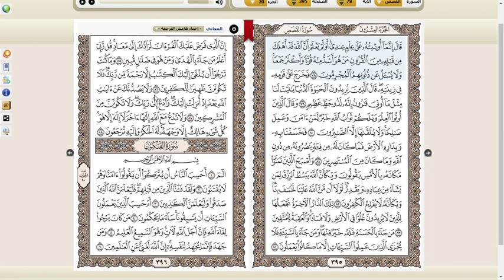تلاوة خاشعة من سورة القصص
تلاوات نادرة,
تلاوات خاشعة,ه
تلاوات اسلام صبحي,
تلاوات رائعة,
تلاوات نادرة قناة المجد,
تلاوات روحانية,
تلاوات نادره الطبلاوى,
تلاوات نادره للشيخ عبدالباسط,
تلاوات ياسر الدوسري,
تلاوات ياسر ممدوح,
تلاوات يحيى صدقي,
تلاوات يوسف الصقير,
تلاوات ياسر الدوسري خاشعه,
تلاوات يوم الجمعة,
تلاوات يحيى صدقي في سواعد الاخاء,
تلاوات يوسف كالو,
تلاوات وديع اليمني,
تلاوات وتسابيح داوود عليه السلام من ست حروف,
تلاوات واتس,
تلاوات واتس اب,
تلاوات ومقتطفات عطرة,
تلاوات ومقامات,
تلاوات ورش,
تلاوات ورش عن نافع,
صاحبك وتلاوات وخاين,
تلاوات هادئة,
تلاوات هزاع البلوشي,
تلاوات هادئة للنوم,
تلاوات هادئه تريح القلب,
تلاوات هادئة ناصر القطامي,
تلاوات هادئة هزاع البلوشي,
تلاوات هادئه للشيخ ناصر القطامي,
تلاوات هادئة قبل النوم,
تلاوات نادرة للمنشاوي,
تلاوات نادره لمشاهير القراء,
تلاوات نادرة جدا,
تلاوات ناصر القطامي,
تلاوات مبكية,
تلاوات مؤثرة,
تلاوات مبكية جدا,
تلاوات منصور السالمي,
تلاوات مختارة,
تلاوات مشاري العفاسي,
تلاوات مميزة,
تلاوات مبكية للشيخ ياسر الدوسري,
تلاوات للنوم,
تلاوات لأشهر قراء العالم الإسلامي,
تلاوات لخالد الجليل,
تلاوات للاطفال,
تلاوات لماهر المعيقلي,
تلاوات لفارس عباد,
تلاوات لمنصور السالمي,
تلاوات كردية,
تلاوات كبار القراء,
تلاوات كاملة مشاري البغلي واسلام صبحي,
تلاوات كورتش,
تلاوات كلاوات,
تلاوات كامل يوسف البهتيمى,
تلاوات كردية ماهر المعيقلي,
تلاوات تلاوات تلاوات,
تلاوات قرآنية,
تلاوات قصيرة,
تلاوات قديمة,
تلاوات قرآنية نادرة,
تلاوات قران,
تلاوات قرآنية مميزة,
تلاوات قصيرة خاشعة,
تلاوات قديمة ونادرة,
تلاوات فارس عباد,
تلاوات في باكستان,
تلاوات فجرية,
تلاوات في العزاء,
تلاوات فايح الحارثي,
تلاوات فهد الكندري,
تلاوات فتيات,
تلاوات فهد واصل المطيري,
تلاوات غريبة,
تلاوات غسان الشوربجي,
تلاوات غيلان,
اجمل تلاوات غسان الشوربجي,
راغب غلوش تلاوات نادرة,
تلاوات قراء غير معروفين,
تلاوات خاشعة غسان الشوربجي,
تلاوات الشيخ غسان الشوربجي,
تلاوات عبد الباسط عبد الصمد,
تلاوات عبدالرحمن مسعد,
تلاوات عذبة,
تلاوات عراقية,
تلاوات عبدالله كامل,
تلاوات عزاء,
تلاوات عطرة,
تلاوات عمير شميم,
تلاوات ظفر القليب,
تلاوات طارق محمد,
تلاوات طويلة,
تلاوات طيبة,
تلاوات طه الفشني,
تلاوات طلال مداح,
تلاوات طفل,
تلاوات طارق محمد mp3,
اجمل تلاوات طارق محمد,
تلاوات خاشعة مجمعة,
تلاوات صباحية هادئة,
تلاوات صدى,
تلاوات صلاة الفجر,
تلاوات صباحية,
تلاوات صلاح بو خاطر,
تلاوات صلاح باعثمان,
تلاوات صلاة التراويح,
تلاوات شريف مصطفى,
تلاوات شباب,
تلاوات شعبان الصياد,
تلاوات شيخ الزين,
تلاوات شيعية,
تلاوات شجية,
تلاوات شاب جزائري,
تلاوات شريم,
تلاوات سعد الغامدي,
تلاوات سلمان العتيبي,
تلاوات سعود الشريم,
تلاوات سيد سعيد,
تلاوات سورة البقره,
تلاوات سالم الرويلي,
تلاوات سورة مريم,
تلاوات سودانية,
تلاوات زمان,
تلاوات زلزلة القلوب القاسية للشيخ ياسر الدوسري,
تلاوات رعد الكردي,
تلاوات رائعة قصيرة,
تلاوات رائعة لن تتكرر,
تلاوات رمضان,
تلاوات رائعة جدا,
تلاوات رائعة للمنشاوي,
تلاوات ذهبية,
تلاوات الغد ذو الحجة,
تلاوات الغد ذو القعدة,
تلاوات د بندر بليلة,
تلاوات دينيه,
تلاوات د. ياسر الدوسري,
تلاوات د. عبدالله الجهني,
تلاوات داوود عليه السلام,
تلاوات سعيد دباح,
اجمل تلاوات سعيد دباح,
تلاوات وتسابيح داوود عليه السلام,
تلاوات خاشعة مبكية,
تلاوات خاشعه ومبكيه,
تلاوات خالد الجليل,
تلاوات خاشعة مبكية ناصر القطامي,
تلاوات خاشعة اسلام صبحي,
تلاوات خاشعة ياسر الدوسري,
تلاوات خاشعه لناصر القطامي,
تلاوات حسن صالح,
تلاوات حزينة,
تلاوات حجازية,
تلاوات حالات واتس,
تلاوات حمزة بوديب,
تلاوات حزينه ومبكيه,
تلاوات حسام الدين عبادي,
تلاوات حزينة جدا,
تلاوات جميلة,
تلاوات جديدة,
تلاوات جنه محمد,
تلاوات جميلة جدا,
تلاوات جميلة ونادرة,
تلاوات جواد فروغي,
تلاوات جديدة ومميزة,
تلاوات جميلة قصيرة,
تلاوات خاشعة المنشاوي,
تلاوات تقشعر لها الابدان,
تلاوات تريح الاعصاب,
تلاوات تهتز لها القلوب,
تلاوات تريح القلب,
تلاوات تجويد,
تلاوات تقشعر البدن وتدمع العين للشيخ ياسر الدوسري,
تلاوات تهز القلوب,
تلاوات تهدئ الاعصاب,
تلاوات بندر بليلة,
تلاوات بصوت جميل,
تلاوات باكية,
تلاوات بمقام الصبا,
تلاوات بمقام النهاوند,
تلاوات بصوت اسلام صبحي,
تلاوات بصوت هزاع البلوشي,
تلاوات بمقام الكرد,
ت,
تلاوات mp3,
افضل 10 تلاوات في العالم,
تلاوات الشريم 1418,
تلاوات 2020,
اجمل تلاوات 2020,
تلاوات جديدة 2020,
تلاوات 3d,
5 علاوات المعاشات 2020,
5 علاوات,
5 علاوات لاصحاب المعاشات,
جدول 5 علاوات,
ال5 علاوات للمعاشات,
افضل 5 تلاوات,
صرف 5 علاوات للمعاشات,
تلاوات اسلام صبحي 7 ساعات,
تلاوات 8d,
تلاوات بتقنية 8dتلاوات نادرة,
تلاوات خاشعة,
تلاوات اسلام صبحي,
تلاوات رائعة,
تلاوات روحانية,
تلاوات نادره الطبلاوى,
تلاوات ياسر الدوسري,
تلاوات ياسر ممدوح,
تلاوات يحيى صدقي,
تلاوات يوسف الصقير,
تلاوات يوم الجمعة,
تلاوات يوسف كالو,

تلاوات بصوت جميل,
تلاوات باكية,
تلاوات بمقام الصبا,
تلاوات بمقام النهاوند,
تلاوات بمقام الكرد,
تلاوات الشيخ حسن صالح,
تلاوات الشيخ محمود الشحات,
تلاوات الشيخ عبد الباسط عبد الصمد,
تلاوات الشيخ ياسر الدوسري,
تلاوات الشيخ خالد الجليل,
تلاوات المنشاوي,
تلاوات الطبلاوي,
تلاوات مرتلة,
تلاوات mp3,
تلاوات الشريم 1418,
تلاوات 2020,
اجمل تلاوات 2020,
تلاوات جديدة 2020,
تلاوات 3d,
5 علاوات المعاشات 2020,
5 علاوات,
5 علاوات لاصحاب المعاشات,
جدول 5 علاوات,
ال5 علاوات للمعاشات,